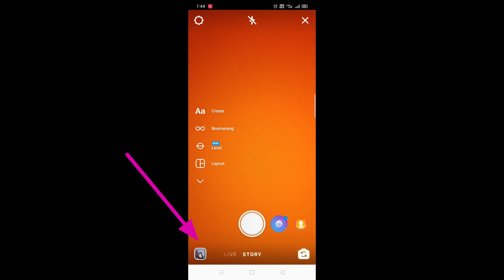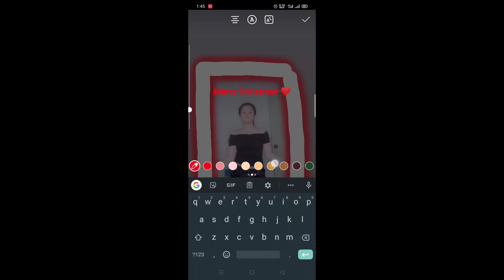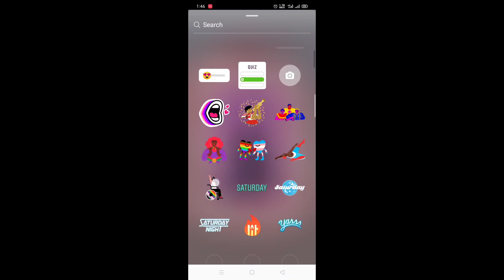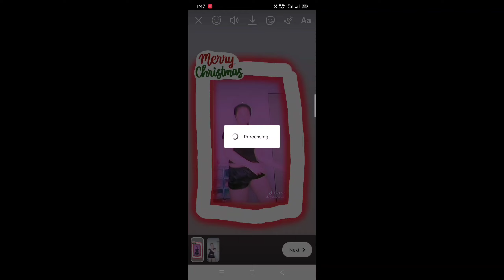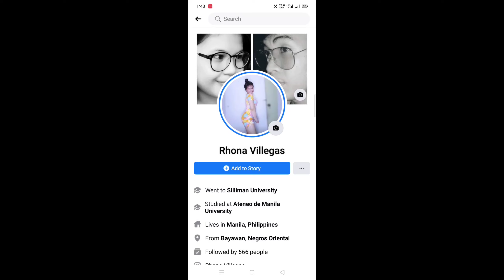PAANO PALIITAN ANG VIDEO STORY SA FACEBOOK😱